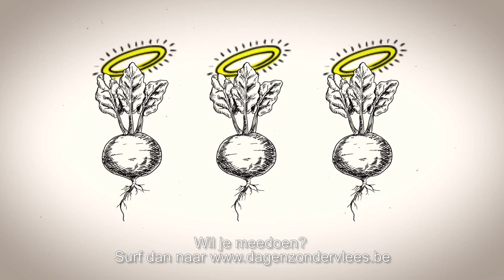Gent vs Sint-Niklaas: Dagen Zonder Vlees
Tot 15 april gaan we volop het duel aan met Sint-Niklaas om de titel van beste veggiestad. Doe samen met ons mee aan ‘Dagen Zonder Vlees’ en daag jezelf uit om 40 dagen minder vlees en vis te eten. De stad die het meest bespaart op haar ecologische voetafdruk is de winnaar!